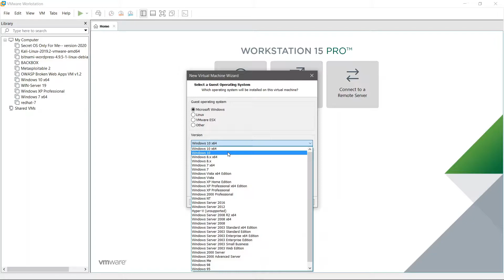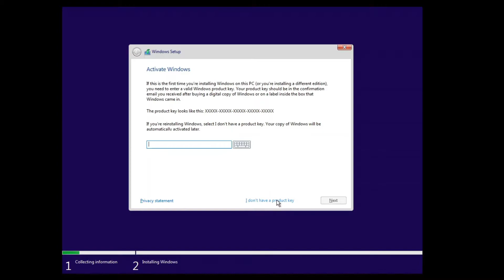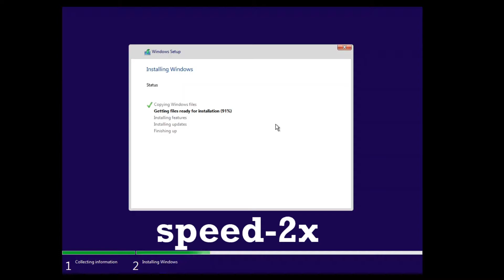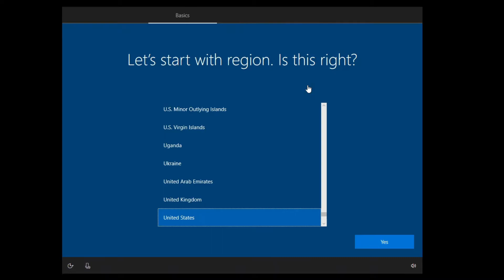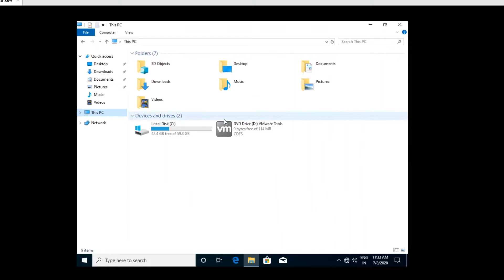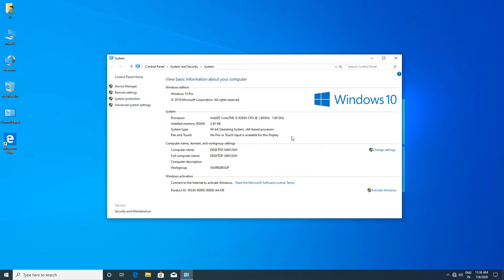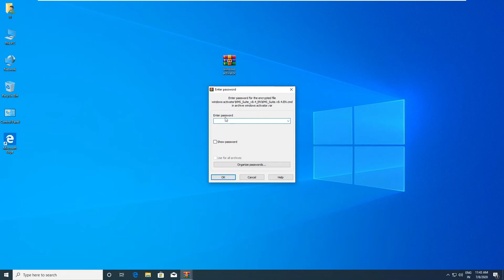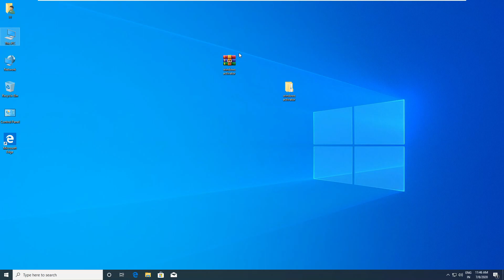How to Install Windows 10 and Activate for life time....free #windows10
In this tutorial, you will learn how to install VMWare, Create a new virtual machine, and install Windows 10 using VMWare Workstation 15. Virtual Machine.